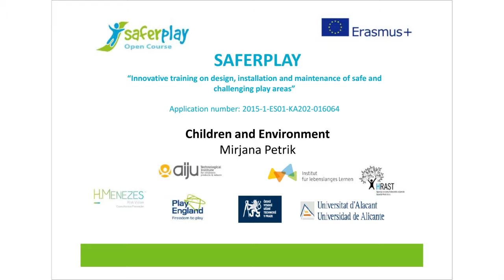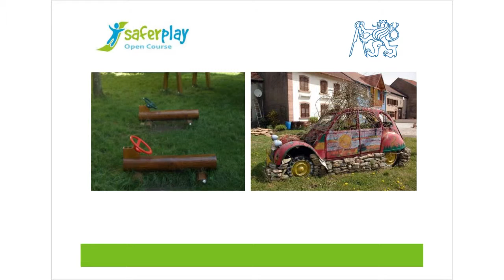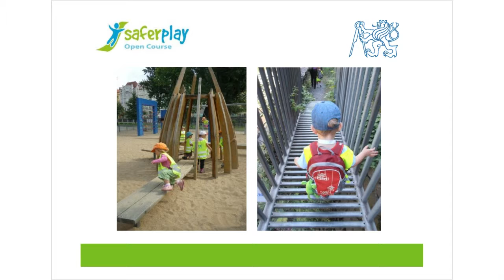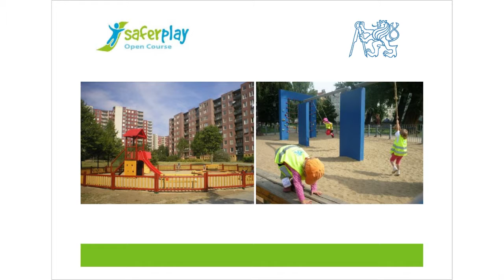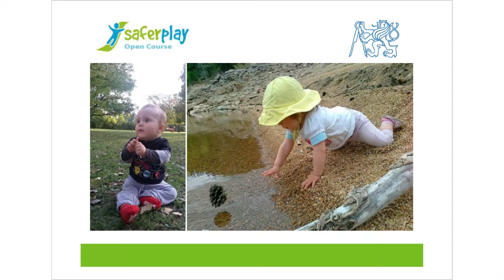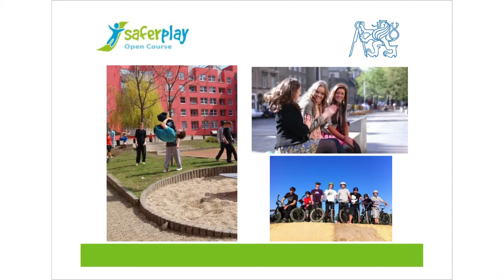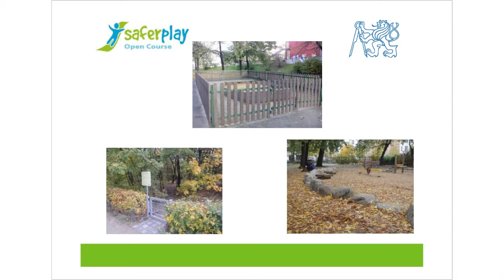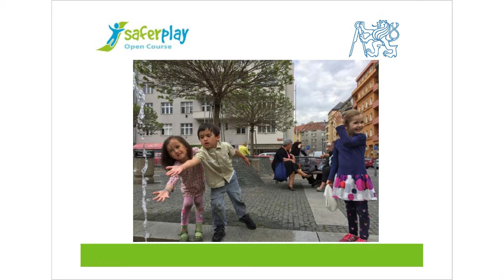SAFERPLAY_Children & the environment by MPetrik (Prague, November 2016)